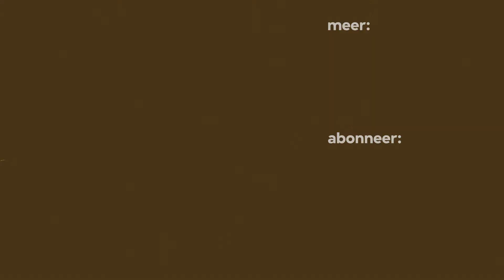Judy Blank & Yorick van Norden - You're gonna make me lonesome | DYLAN 80 | VPRO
Judy Blank & Yorick van Norden spelen 'You're gonna make me lonesome' van Bob Dylan tgv de tachtigste verjaardag van Dylan.

De BOB band bestaat uit:
Tim Knol - Gitaar
Jeroen Overman – Bas
Rene Geelhoed – Keys
Thijs Elzinga – Gitaar
Kees Schaper – Drums

In aanloop naar Bob Dylans tachtigste verjaardag, hebben Chris Kijne en Lars Hulshof in 26 podcast afleveringen BOBcast het mysterie rondom dit culturele icoon geprobeerd te ontrafelen. In dit muzikaal sluitstuk gaan zij nog één keer in gesprek met enthousiastelingen over hun bijna jarige idool. Huub van der Lubbe, Lucky Fonz III en Tim Knol zijn ook van de partij en spelen hun favoriete Dylan songs.

en de uitzending is maandag 24 mei om 20.30 uur op NPO 2 Extra te zien